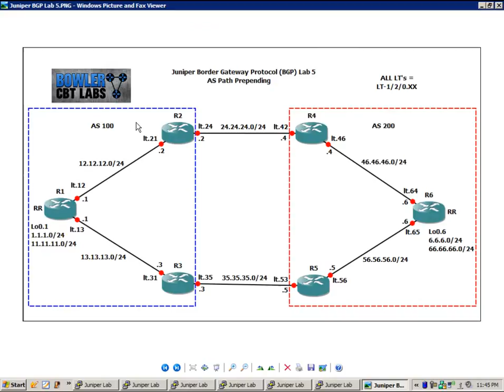Juniper BGP Lab 5 AS Path Prepending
In this video I configure and explain the following:

-The basic principles of the AS Path BGP attribute
-How to setup AS Path Prepending
-Why you would use AS Path Prepending
-Use show commands to verify proper AS Path Prepending operation